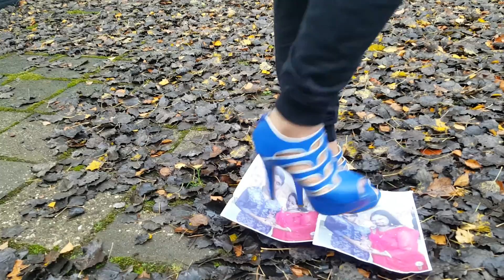Request picture crush